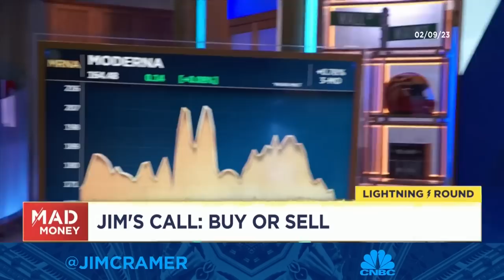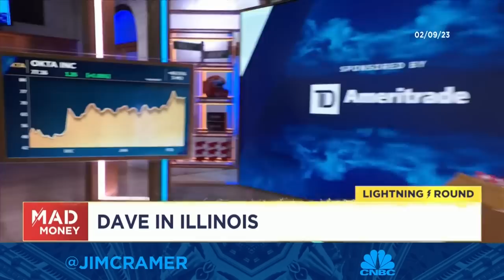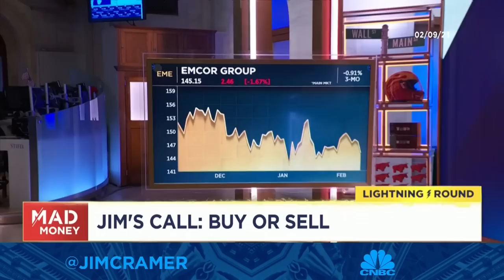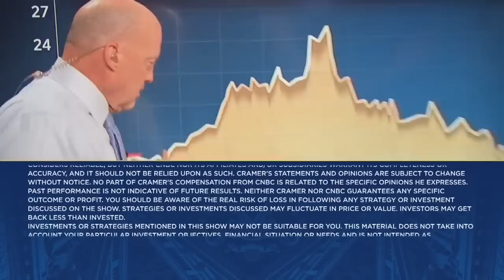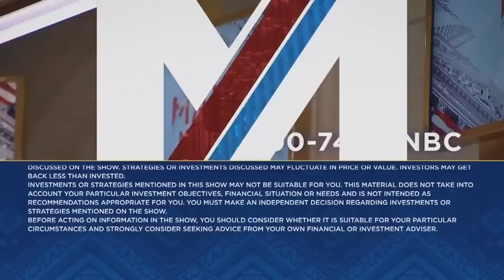Cramer's lightning round: EMCOR Group is my kind of stock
Cramer answered callers' investing questions at rapid speed on Thursday. Sign up and learn more about the CNBC Investing Club with Jim Cramer